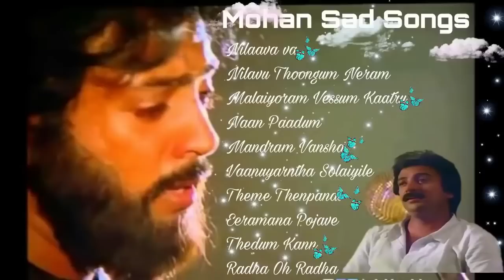Mohan Sad Songs Mohan Songs SPB Illayaraja Songs Tamil Melody songs mohan hits tamil songs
Join our Tamil Songs WhatsApp Group -

. Tamil Songs | Tamil Melody Songs | tamil melody songs collection

Welcome to Tamil Songs

Welcome to our Tamil Melody Songs Collection! In this video, we've put together a carefully curated selection of some of the most beautiful Tamil Melody Songs that are sure to touch your heart and soothe your soul.

Our collection features a mix of classic and contemporary Tamil Songs that showcase the best of the genre. From soulful ballads to foot-tapping numbers, there's something here for everyone.

Whether you're a die-hard fan of Tamil Melody Songs or just looking to discover some new gems, this collection is a must-watch. So sit back, relax, and let the music transport you to another world.

Thanks prathikmusical prathikprakash Song By Prathik Prakash prathikmusical prathikprakash Song By Prathik Prakash